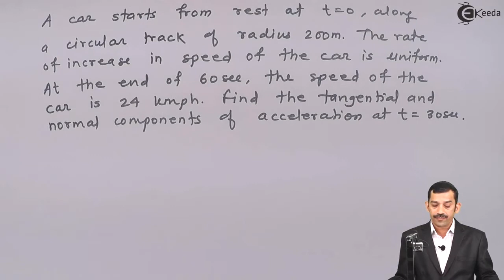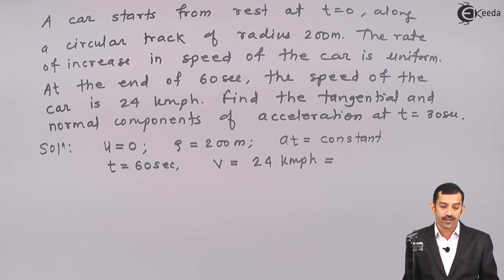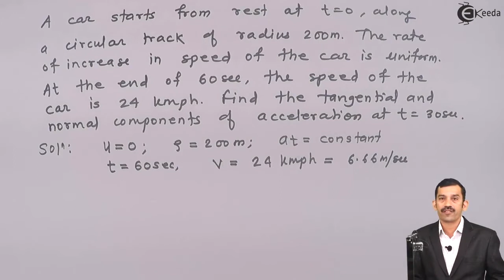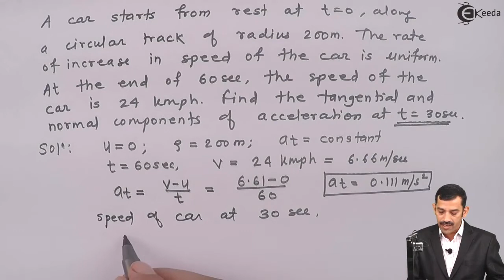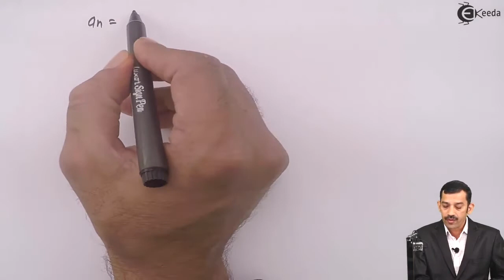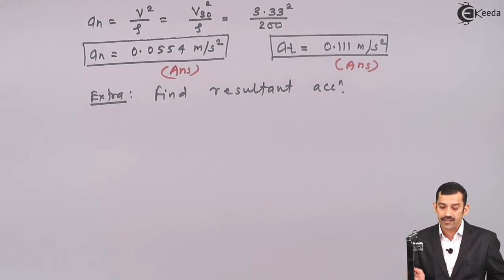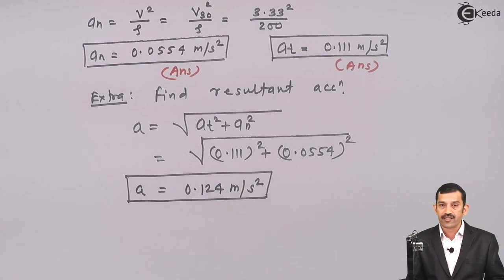Motion Under Gravity - Problem 5 - Kinematics of Particles - Engineering Mechanics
Subject - Engineering Mechanics

Video Name -  Motion Under Gravity - Problem 5

Chapter - Kinematics of Particles

Faculty - Prof. Krishna Verma

Happy Learning